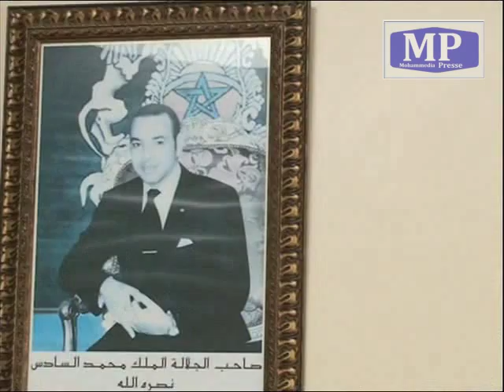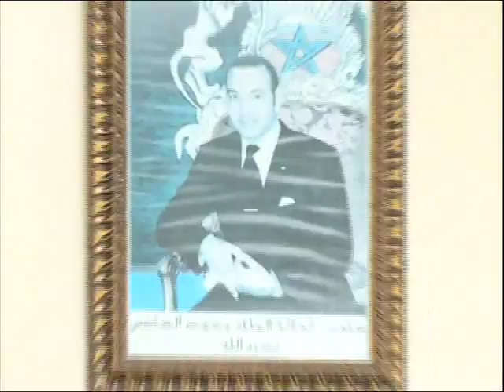جمعية ابطال قدماء لاعبي الاتحاد الرياضي للمحمدية ج 1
في إطار أنشطتها الإجتماعية والخيرية ، وتفعيلا لأهدافها لترسيخ مبدأ التعاون مع الغير ، نظمت جمعية ابطال قدماء لاعبي الاتحاد الرياضي للمحمدية , حفلاً فنياً ثقافيا تربويا  تحت شعار "الأيادي البيضاء" ,وذلك لفائدة نزلاء دار الاطفال بحي الراشدية بالمحمدية.
هذه الالتفاتة الهامة لجمعية قدماء لاعبي اتحاد المحمدية نظمت خلال يومي السبت والاحد  25/26 يناير الجاري 2014  والتي تاتي في اطار المساعدة والدعم النفسي فائدة نزلاء هذه الدار.
وفي هذا السياق قال السيد حميد الصبار رئيس الجمعية واللاعب السابق في صفوف اتحاد المحمدية في تصريح لمحمدية بريس : " ان هذه المبادرة التي قامت بها الجمعية تاتي لدعم نزلاء دار الاطفال براشدية المحمدية, ومساندتهم وفق الإمكانات المتاحة,داعيا كافة الفعاليات الأهلية والإجتماعية والمدنية والخيرية إلى الاستمرار في الوقوف إلى جانب هؤلاء النزلاء وتشجيعهم بين الفينة والاخرى.
وقد تضمنت الانشطة مجموعة من الفقرات بداية من المسابقات الثقافية مرورا بعروض بهلوانية  ثم ترديد أناشيد وسكيتشات لفائدة اطفال الدار كما وزعت جوائز على  الفائزين في المسابقات الثقافية التي أجريت بين النزلاء.

هذا وقد حضر فعاليات هذه المبادرة اعضاء ومنخرطي الجمعية وفعاليات من المجتمع المدني بالمحمدية وفنانين ومثقفين
والذين ثمنوا  هذه المبادرة التي قامت بها الجمعية مقدمين شكرهم لأعضاءها على هذه الإلتفاتة تجاه الأطفال المحتاجين.

وفي اطار المساعدة ، بادرت الجمعية بتوزيع بدل رياضية على كافة نزلاء دار الاطفال والتي
 رسمت البسمة و الفرحة في نفوسهم .
اليكم روبرطاجات مصورة بهذا الشأن :